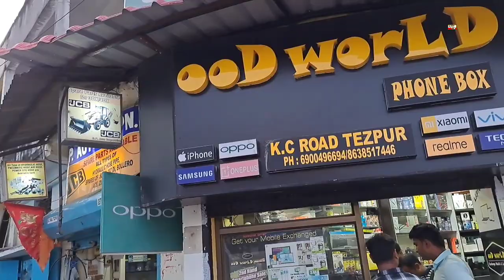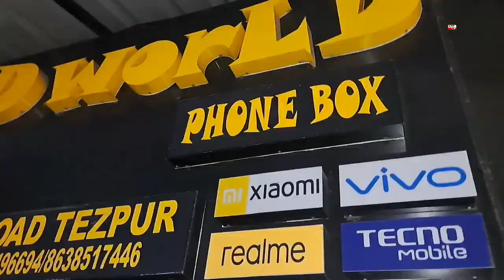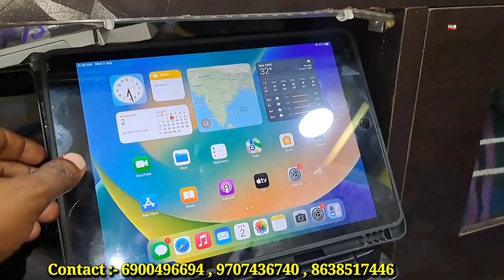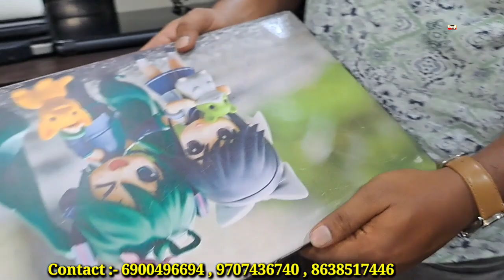use ( dslr camera , laptop , mobile , tablet ) also avilabale in this shop , you can buy low price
use ( dslr camera , laptop , mobile , tablet ) also avilabale in this shop , you can buy also your budget .